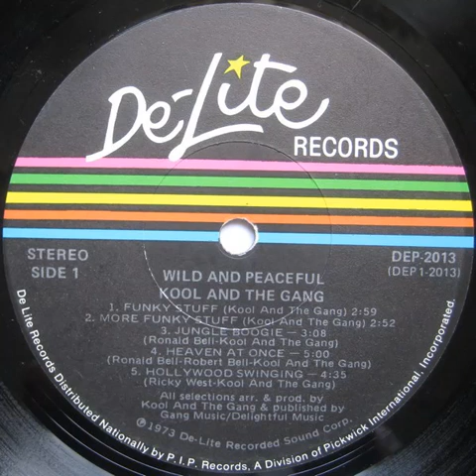KOOL & THE GANG- jungle boogie